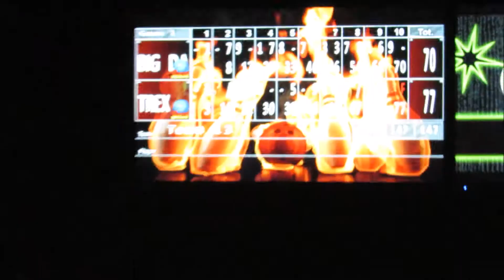Bowling Night !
i had a great time bowling , i hope you guys enjoy watching these kind of vlogs . If you want to see more adventure   fun vlogs make sure to hit that subscribe button and dont forget to turn on my post notifications so you wont miss when i upload .
 Thanks for supporting my Dream .